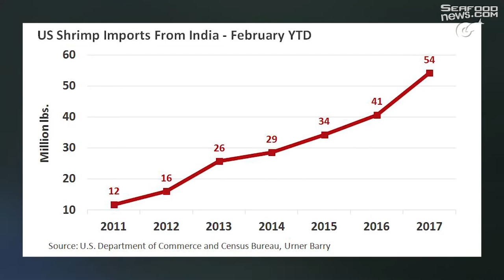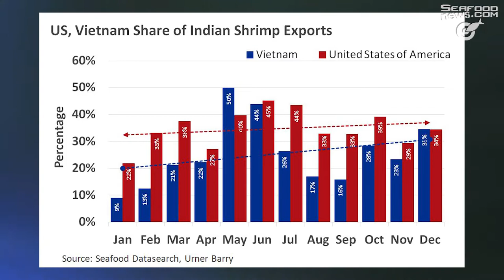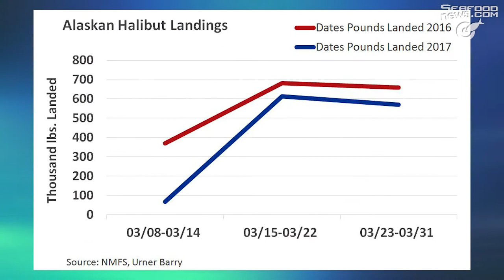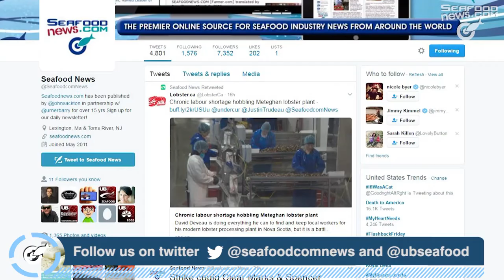Newfoundland Crab and Shrimp Quotas Release; India's Shrimp Sales to Vietnam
In this week's edition of the Seafood News Weekly Round Up show we report on all things Newfoundland. The province's snow crab and shrimp quotas were released and reaction was aplenty. Meanwhile, we discuss how Vietnam is now a key market for Indian shrimp sales and how the free trade between the EU and Canada could impact Maine's live lobster exports. Presented to you by Urner Barry's Seafood Import Workshop Series.